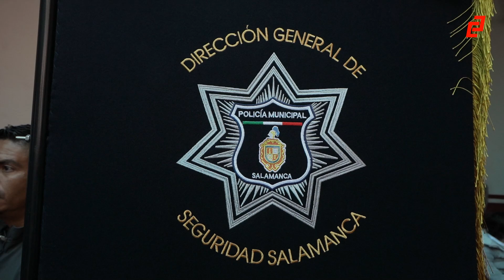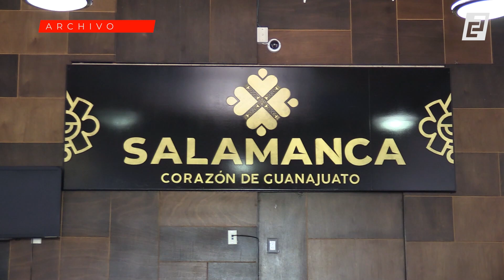Posible perfil para dirección de Seguridad Pública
Asegura el alcalde que encontró un perfil adecuado para la Dirección General de Seguridad Pública, es el tercero en once meses. La administración 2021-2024 ha tenido renuncias y despidos en más de una decena de direcciones.